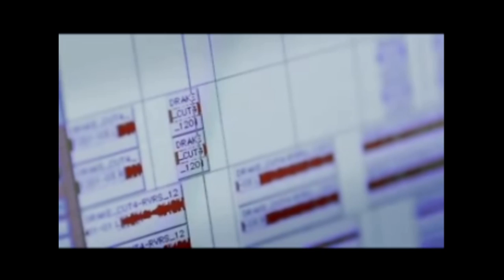Enough Said Aaliyah Ft Drake (Official Video)